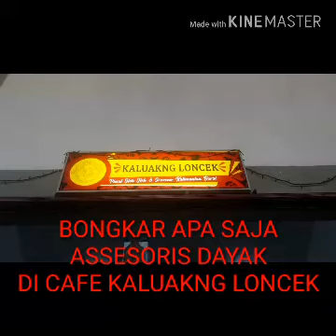Yuk Bongkar Isi Cafe Asesoris Dayak Kaluakng Loncek di Rumah Radakng Pontianak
Rumah adat suku dayak "Rumah Radakng"